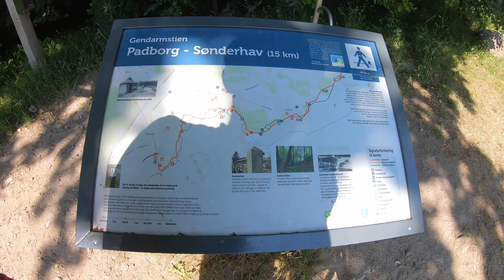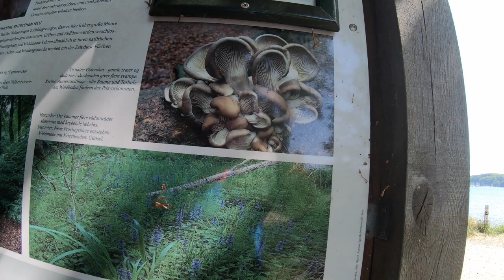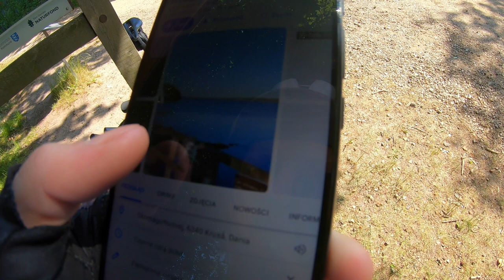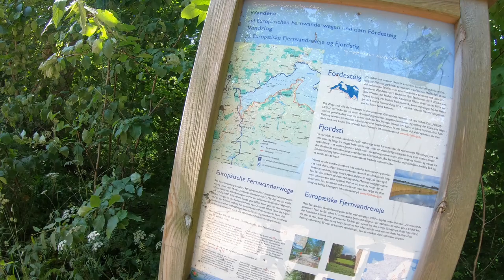Kolejny kraj na mapie świata odfajkowany - Dania - 321km